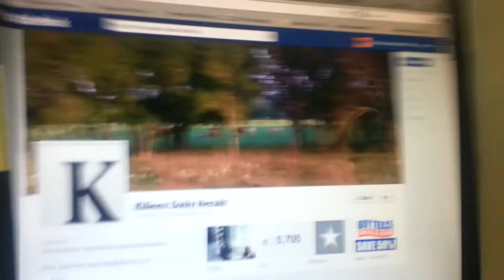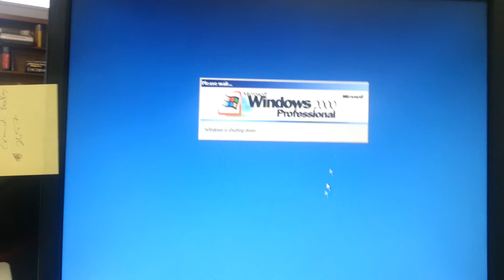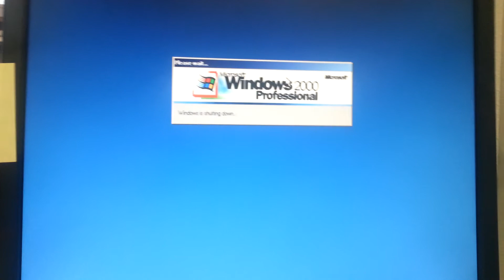Computer shutdown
At the office we use pretty old computers.  It took me two minutes to shut it down and sometimes on a bad day it takes about 5.